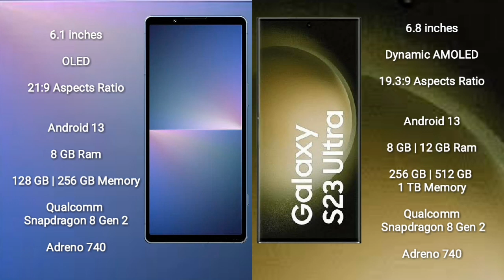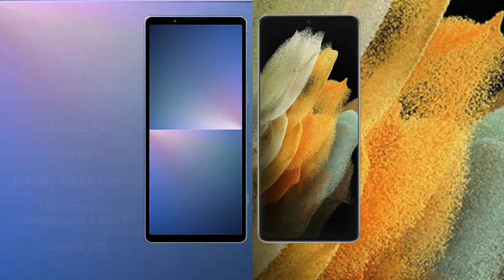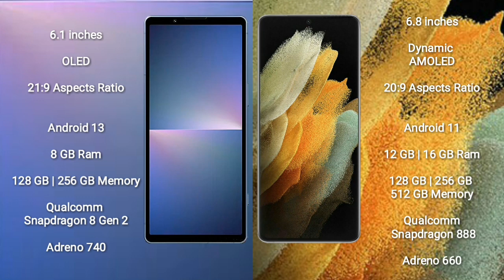Sony Xperia 5 V vs Samsung Galaxy S23 Ultra vs Samsung Galaxy S22 Ultra vs Samsung Galaxy S21 Ultra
sony xperia 5 v vs samsung galaxy s23 ultra

sony xperia 5 v vs samsung galaxy s22 ultra

sony xperia 5 v vs samsung galaxy s21 ultra

speed test
camera test
display test
water test
fold test
drop test